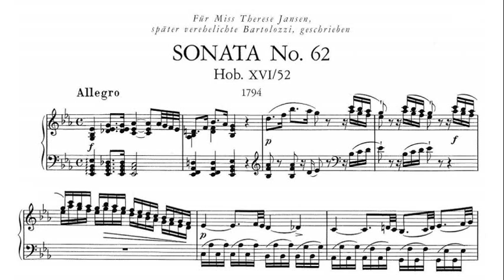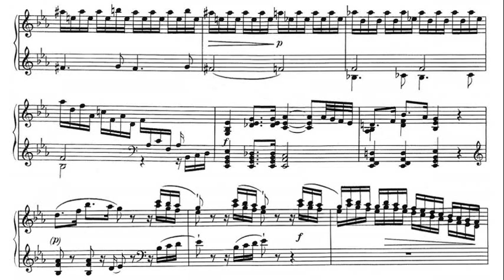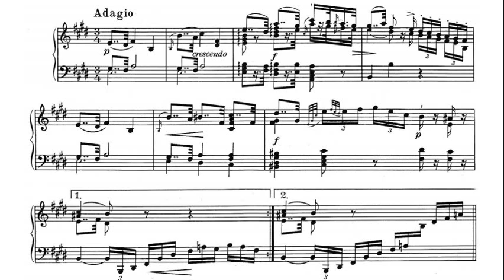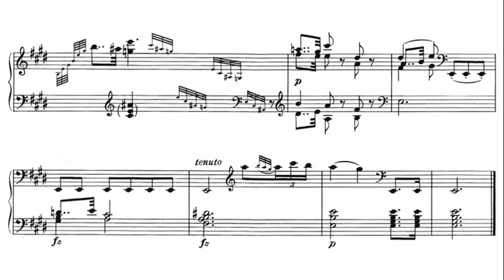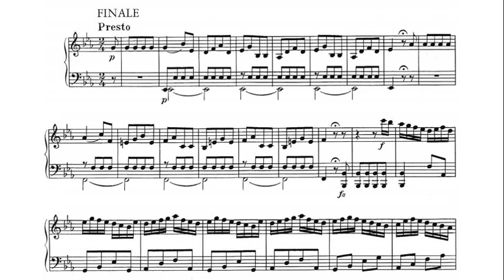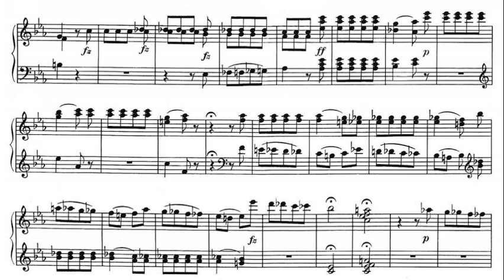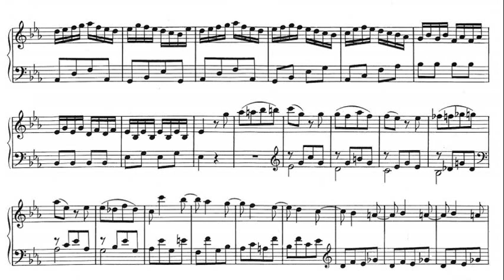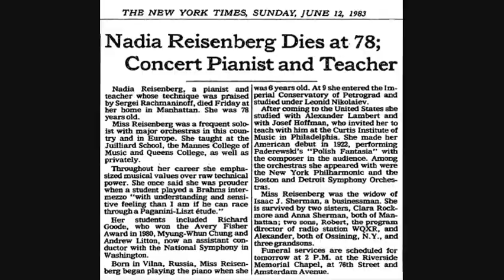Haydn: Sonata in E flat major, Hob. XVI:52 (L. 62) - Nadia Reisenberg, 1958 - Westminster XWN 18358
Allegro moderato (0:00)
Adagio (8:23)
Finale: Presto (15:11)

Nadia Reisenberg Sherman (14 July 1904 – 10 June 1983) was an American pianist of Lithuanian birth.

Надя Ароновна Рейзенберг (англ. Nadia Reisenberg; 14 июля 1904, Вильнюс — 10 июня 1983, Нью-Йорк) — американская пианистка российского происхождения. Сестра Клары Рокмор.

נדיה רייזנברג (בליטאית: Nadia Reisenberg ‏ 14 ביולי 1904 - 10 ביוני 1983) הייתה פסנתרנית יהודיה-אמריקאית ילידת ליטא.